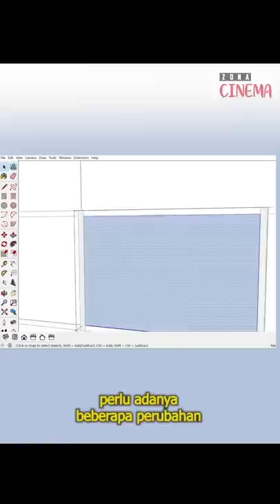Rumah Patrick di Dunia Nyata, Pada Film SpongeBob